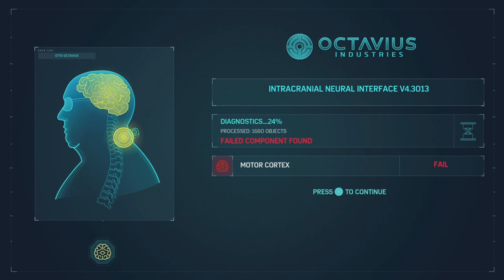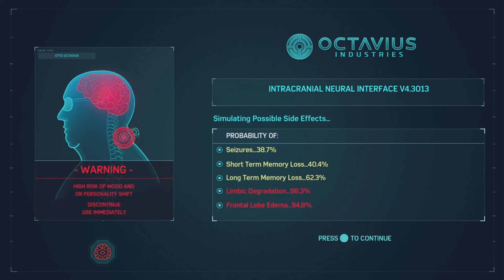Spider Man Remastered - The Sinter Six Vs Spider Man THEY DAWG THIS MAN UP!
i’m Charles and i like to make vlogs, pranks, reactions, challenges, and sports videos. Tuck In And Join The Chillest Squad Ever!

X: wrldofcharles